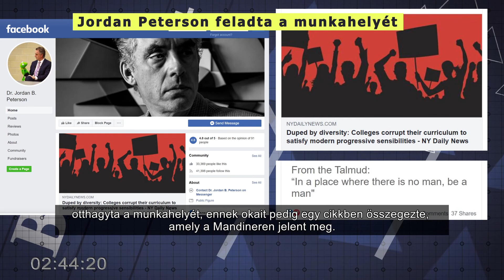Bayer Zsolt: a világ egyik leghíresebb pszichológusa is döbbenten nézi azt, amit nyugaton művelnek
Jordan Peterson feladta állását a Torontói Egyetemen. A Mandineren megjelent cikkében egyebek mellett arról beszél, hogy megszüntették szinte teljes egészében az objektív teljesítménymérést mind a felvételiknél, mind pedig a vizsgáknál. Így aztán az egyetemekre olyan alapon kerülnek be hallgatók, hogy milyen a bőrszínük.